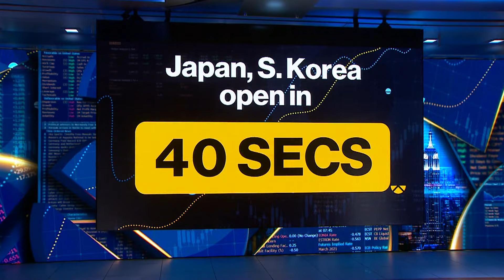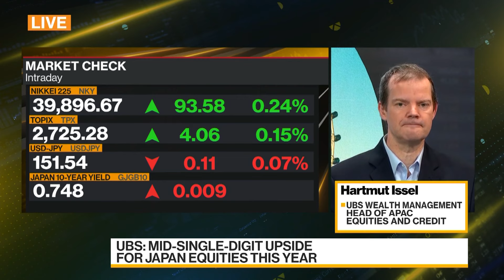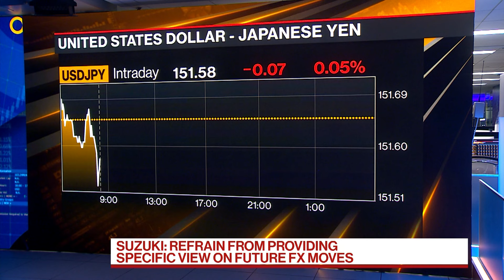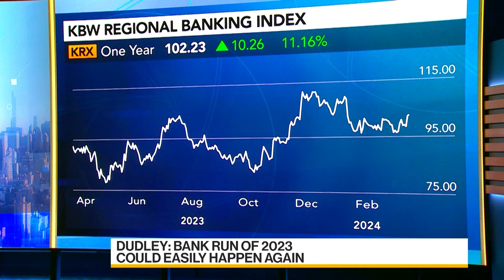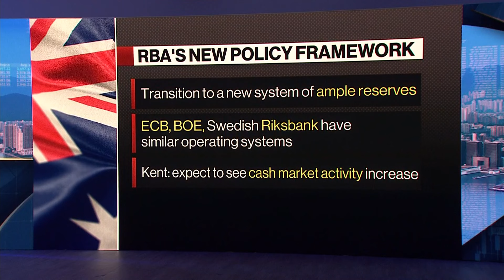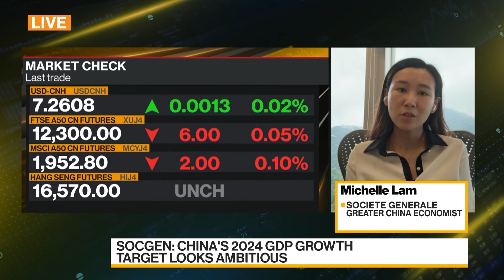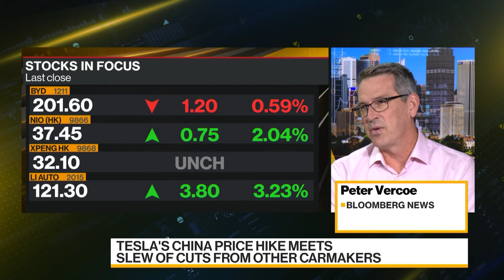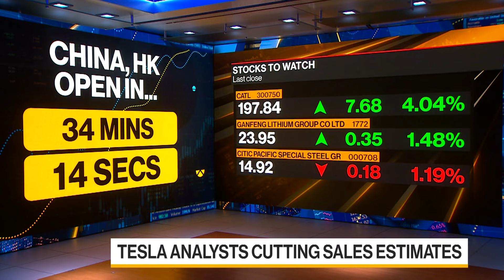Bloomberg Daybreak: Asia 04/02/2024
Haidi Stroud-Watts and Annabelle Droulers in Sydney drive to the Asia, Australia and New Zealand market opens while wrapping the biggest stories of the previous day on Wall Street.